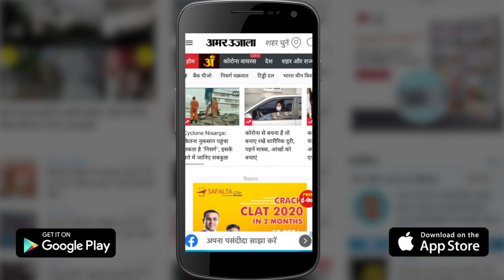Paraguay में Piranha Fish का आतंक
पराग्वे में पिरान्हा नाम की एक मछली ने इंसानों पर हमला किया, जिसमें अभी तक चार लोगों की मौत हो चुकी है। इसके साथ ही इस हमले में कई लोग जख्मी भी हो गए हैं।